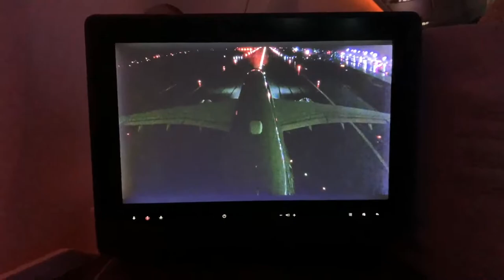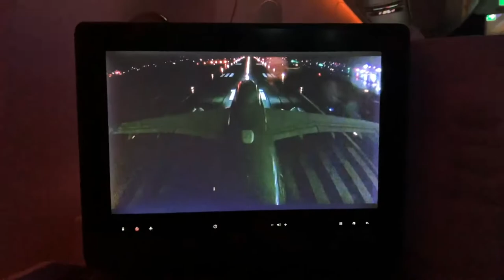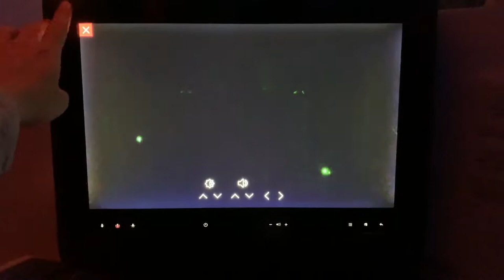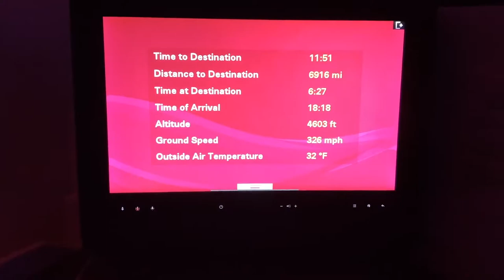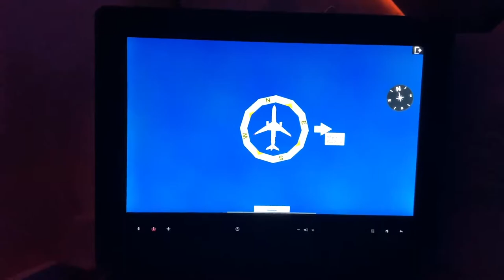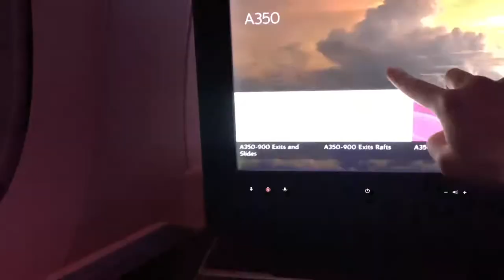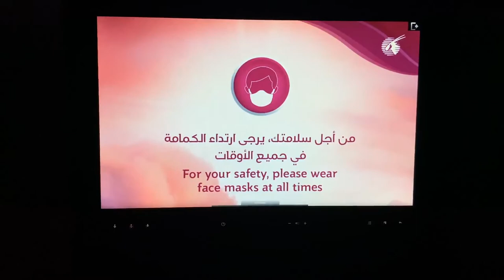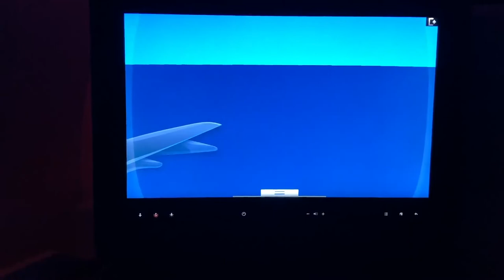Qatar Airways A350-900 Takeoff from Boston, with tail camera view and moving map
As I love flying, when I am homesick, I filmed the video while. the plane is taking off and landing from the airport in one of my favorite aircraft.

Airline: @qatarairways
Flight number: QR744
Flight date: December 18, 2021
Route: Boston to Doha
Aircraft type: Airbus A350-900
Registration: A7-ALN (MSN 47)
Seat number: 4A (Business)
Takeoff runway: 15R